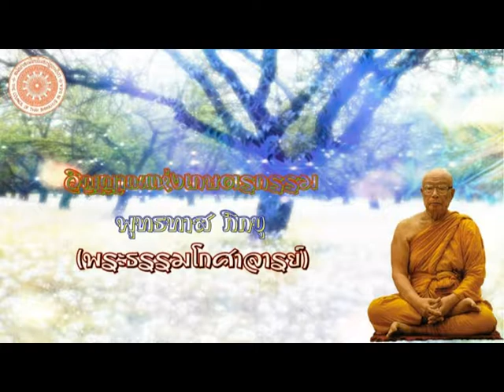พุทธทาส ภิกขุ - วิญญาณแห่งเกษตรกรรม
วิญญาณแห่งเกษตรกรรม